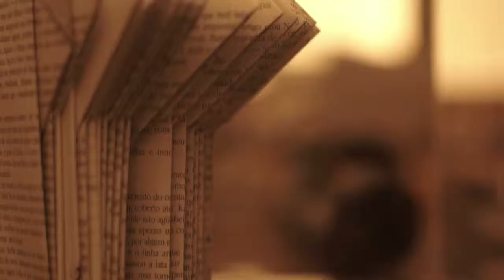PAVILHÃO TODESCHINI STUDIO GUILHERME TORRES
Todeschini Pavilion by Studio Guilherme Torres